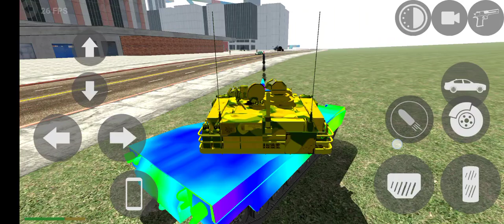#2024 dinosaur hunting youtube gaming video 🌹🤩